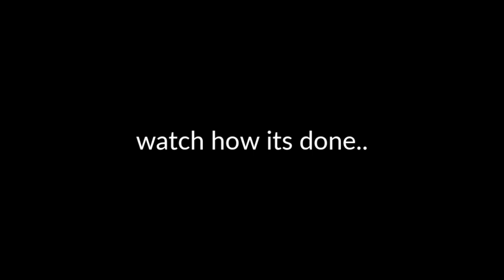RACKET FRAME BROKEN AT THE GROOVE